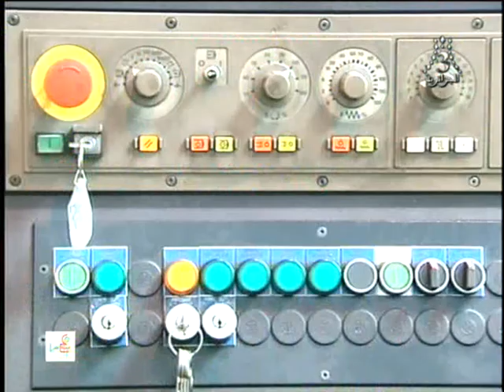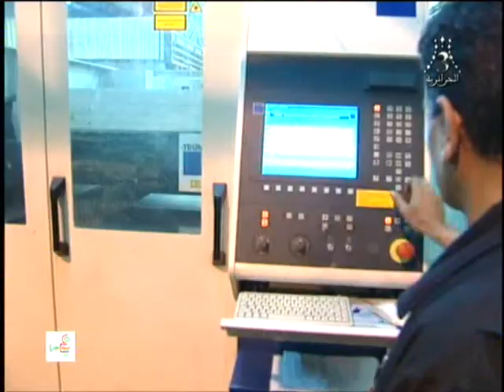GERMAN SPA INDUSTRIE ALGERIE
GERMAN COUVRE 80% DES BESOINS DE L'ALGÉRIE EN MATIÈRE DE MATÉRIELS DE GERBAGE ET DE MANUTENTION.

GAMME DE PRODUITS:
CHARIOTS THERMIQUES DE 2 À 52 TONNES
CHARIOTS ELECTRIQUES DE 1,6 À 3 TONNES
TRACTEUR DE MANUTENTION
TRANSPALETTES MANUEL ET ÉLECTRIQUE
MINI-CHARGEURS
GRUES D'ATELIER
TABLE ÉLÉVATRICE
VÉRINS HYDRAULIQUES

CHARIOT THERMIQUE 10 TONNES
CE 1100 D:

HAUTEUR LEVAGE 3500 MM
MOTEUR PERKINS 99 KW
VITESSE DE DÉPLACEMENT 29/32.5 KM/H
PENTE FRANCHISSABLE (%) 25/34.8
TRANSMISSION TYPE POWERSHIFT.

CHARIOT ÉLÉCTRIQUE 1,6 TONNES:
CE 116 E

CAPACITÉ DE LEVAGE 1600/1600/1500 KG
HAUTEUR LEVAGE 70 MM
MOTEUR ELECTRIQUE 7.5 KW
VITESSE DE DÉPLACEMENT 13/15 KM/H
PENTE FRANCHISSABLE (%) 4/8
TRANSMISSION TYPE RÉDUCTEUR À 3 RÉDUCTIONS

CHARIOT ÉLÉCTRIQUE 1,8 TONNES:
CE 118 E

CAPACITÉ DE LEVAGE 1800 KG
HAUTEUR LEVAGE 2800/3300/4500 MM
MOTEURS ELECTRIQUES 7.5 KW

CHARIOT ÉLECTRIQUE 3 TONNES
CE 130 E

CAPACITÉ DE LEVAGE 3000 KG
HAUTEUR LEVAGE 3000 MM

TRACTEUR MANUTENTION:
TM 425 D

CAPACITÉ DE TRACTION 2500 KG
HAUTEUR 2370 MM
MOTEUR THERMIQUE D3900K
VITESSE DE DÉPLACEMENT 22 KM/H
PENTE FRANCHISSABLE (%) 15/20
TRANSMISSION TYPE HYDRODYNAMIQUE

CARACTÉRISTIQUES GÉNÉRALES DES CHARIOTS THERMIQUES :
CHÂSSIS
LE CHÂSSIS REPRÉSENTE UNE CONSTRUCTION ROBUSTE, ENTIÈREMENT SOUDÉE EN TÔLES ET PROFILÉS D'ACIER DUMENT CHOISIS.
CIRCUIT HYDRAULIQUE
LA PRÉSENCE D'UN FILTRE À L'ASPIRATION DANS LE CIRCUIT DE RETOUR AINSI QU'UN BOUCHON DE RÉSERVOIR MAGNÉTIQUE ASSURENT LA PROPRETÉ DE L'HUILE ET PROLONGE LA DURÉE DE VIE DES JOINTS, DE LA POMPE, ET DES VALVES.
DIRECTION ASSISTÉE
LE VÉRIN DE DIRECTION À DOUBLE EFFET, MONTÉ SUR L'ESSIEU DIRECTEUR ET LE DISPOSITIF DE COMMANDE, ALIMENTÉ EN HUILE PAR UNE POMPE À ENGRENAGES COUPLÉE DIRECTEMENT AU MOTEUR. LA COMMANDE DU SYSTÈME EST RÉALISÉE PAR UN DISTRIBUTEUR À TROIS SECTIONS. LA VALVE D'ÉTRANGLEMENT INCORPORÉE AU VÉRIN DE LEVAGE ASSURE LA DESCENTE SANS À-COUPS DE LA CHARGE.
DISPOSITIF DE LEVAGE
LE DISPOSITIF DE LEVAGE EST DU TYPE TÉLESCOPIQUE, À DEUX MONTANTS USINÉS À PARTIR DE PROFILÉS EN ACIER SPÉCIAL.
FREINS
LES FREINS DE SERVICES SONT HYDRAULIQUES AVEC AUTO-SERRAGE. LE FREIN DE PARKING EST UN FREIN MÉCANIQUE À DISQUE.
MOTEUR
LE MOTEUR DIESEL EST À QUATRE CYLINDRES EN LIGNE, À QUATRE TEMPS ET À DÉMARRAGE ÉLECTRIQUE DIRECT. IL DISPOSE DU SYSTÈME DE REFROIDISSEMENT PAR CIRCULATION FORCÉE DU LIQUIDE AINSI QUE LE RÉGLAGE AUTOMATIQUE DE LA TEMPÉRATURE PAR THERMOSTAT.
TRANSMISSION
LA TRANSMISSION AUTOMATIQUE COMPORTE UN TRANSFORMATEUR HYDRODYNAMIQUE ET UNE TRANSMISSION MÉCANIQUE À UN RAPPORT POUR LA MARCHE ARRIÈRE.
TABLEAU DE BORD
LE TABLEAU DE BORD COMPLET ASSURE LA POSSIBILITÉ D'UN CONTRÔLE PERMANENT DE L'ÉTAT DU CHARIOT ÉLÉVATEUR